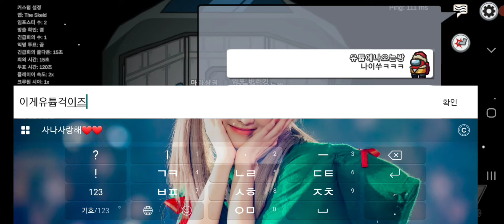어몽어스 술잡플레이[모터 어몽어스]